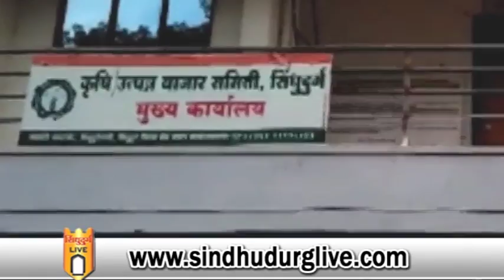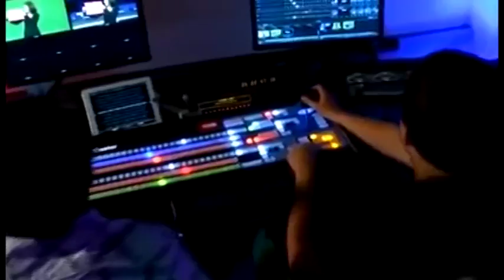काजू व भातावरील सेस रद्द करण्याची व्यापाऱ्यांची पालकमंत्र्यांकडे मागणी